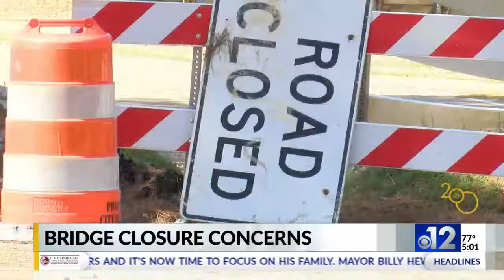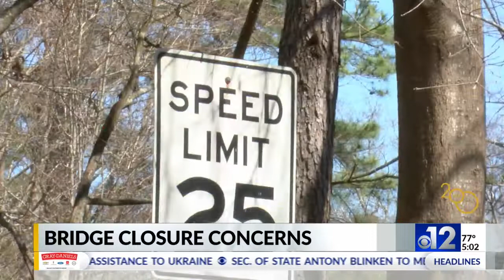Neighbors upset about Swan Lake Street bridge deterioration